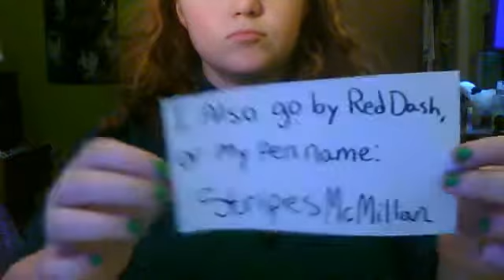just a taste